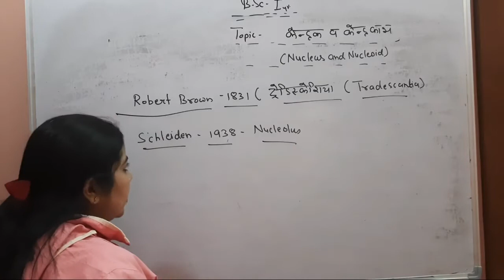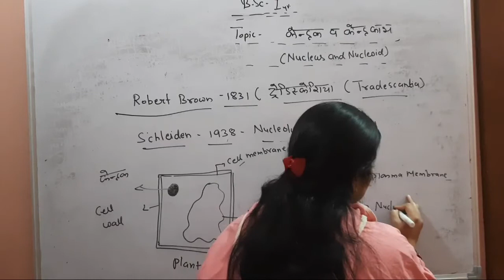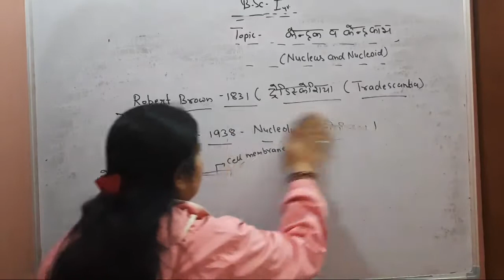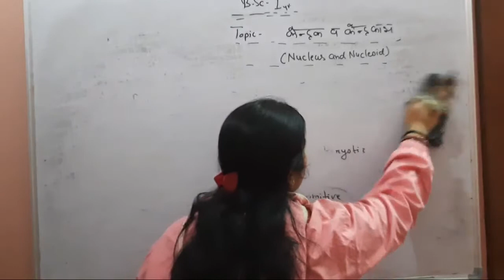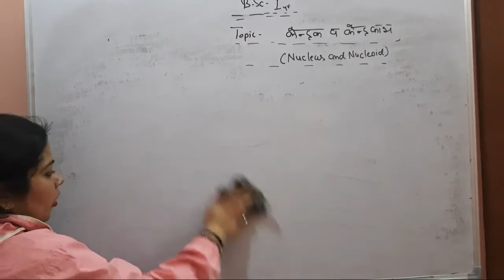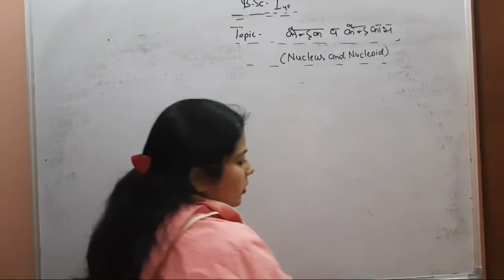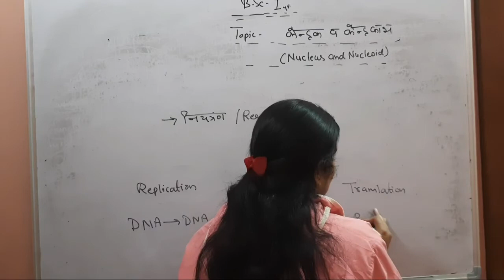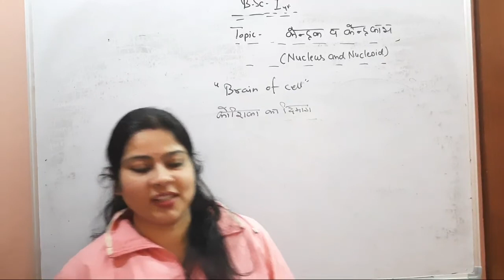nucleus and nucleoid ..General introduction